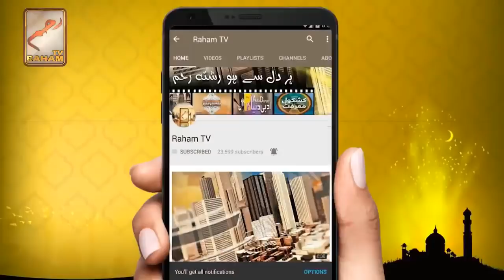shohar ka gussa_RahamTV